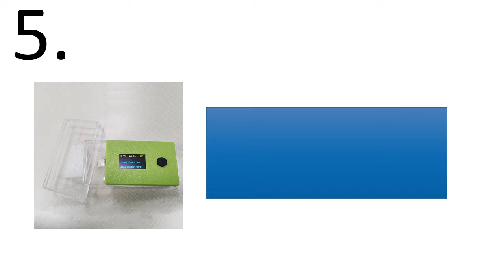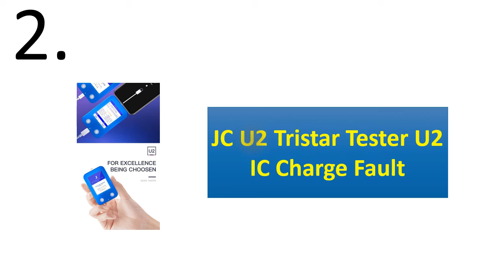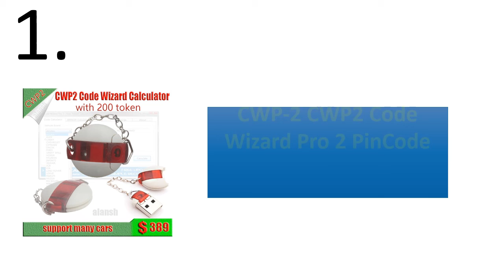5 Best ICC PRO Tester Review 2020 - 21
5 Best ICC PRO Tester Review 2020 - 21

1. CWP-2 CWP2 Code Wizard Pro 2 PinCode Calculator USB Dongle New Generation of ICC IMMO Calculator with 200 Tokens

2. JC U2 Tristar Tester U2 IC Charge Fault Fast Detector Auto-test U2 Status Serial Number Detector Reader for IPhone 5-11Pro Max

3. ICC PRO Tristar Hydra Tester Dock Flex Test USB Controller IC & Device VCC_MAIN/ VDD_MAIN Charging Port Power Pystem Power Cable

4. ICC PRO Tester Dock Flex Test tristar Hydra tester USB Controller IC Device VCC_MAIN/ VDD_MAIN power system & main power line

5. ICC PRO TESTER TRISTAR Dock Flex Test IC Test